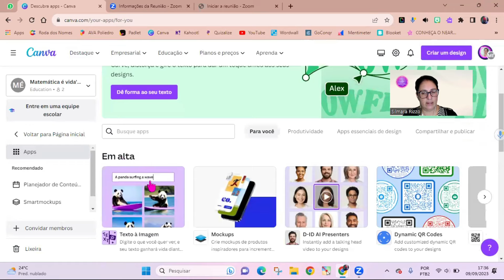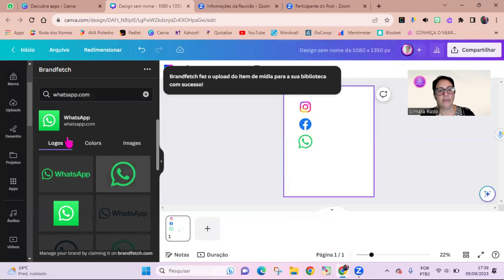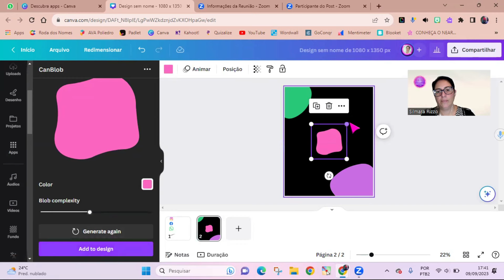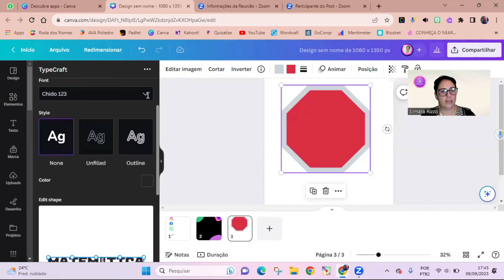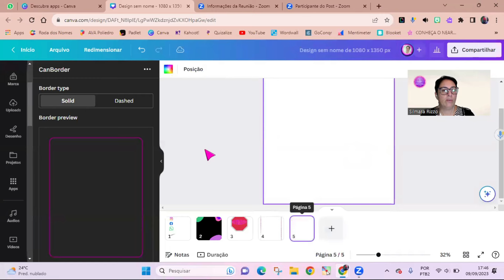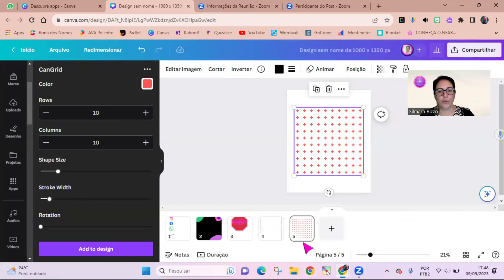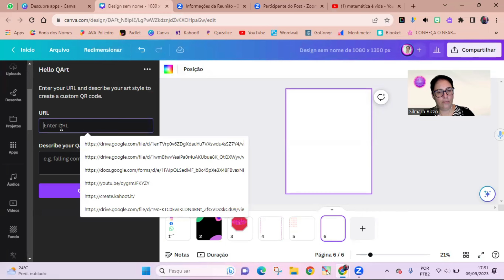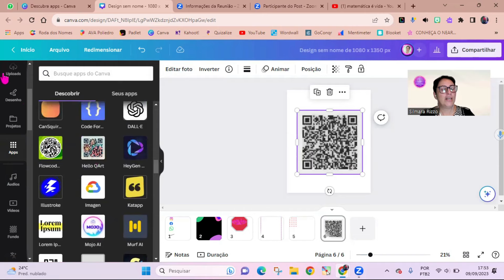CANVA e seus apps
Olá pessoal!!

Nesse vídeo te mostro alguns apps do Canva que estão em destaque e que estão em alta, veja a possibilidade de coisas que eles oferecem tornando seus designs ainda mais atrativos.